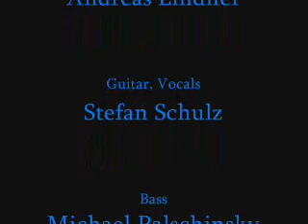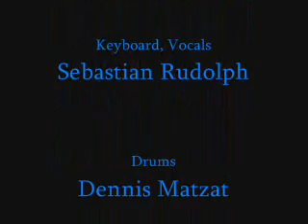Querimonia - Silent Rebirth *live (2001, unreleased)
Song Nummer 6 des bisher unveröffentlichten Demos aus 2001.

Andreas Lindner         Guitar, Vocals
Stefan Schulz            Guitar, Vocals
Michael Palschinsky   Bass
Sebastian Rudolph     Keyboard, Vocals
Dennis Matzat           Drums